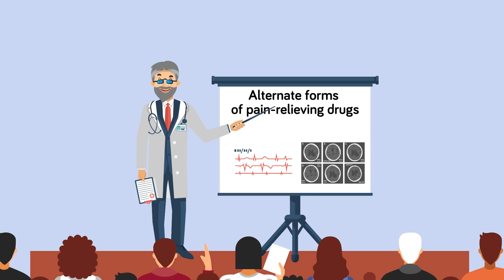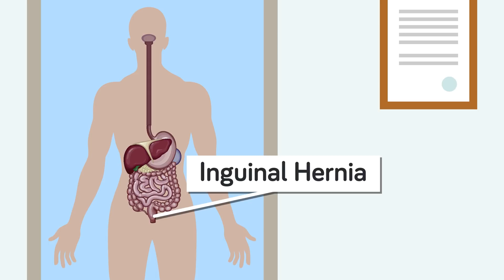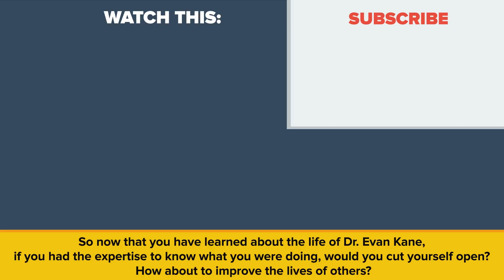Why A Doctor Removed His Own Appendix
A doctor was curious and decided to remove his own appendix In today's video of The Infographics Show we take a look at just how this surgery happened and how this doctor lived through this to tell his story!

📝 SOURCES: